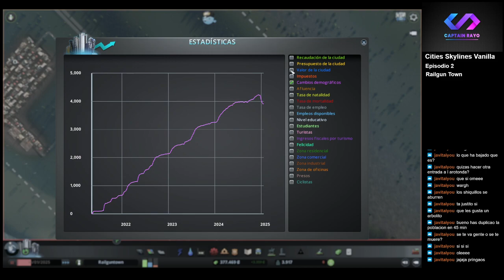Raigun Town EP 2 - Vanilla Cities Skylines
Estamos haciendo esta ciudad en directo en twitch. Directos de 45 minutos. Sígueme allí para saber cuándo emito en directo

Píldora de 45 minutos, haciendo crecer Railgun town -- Watch live